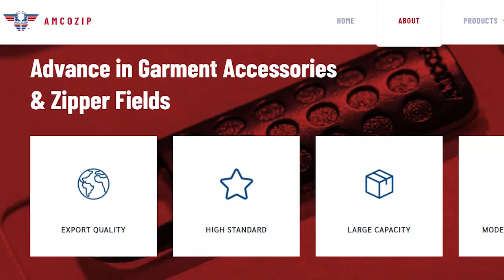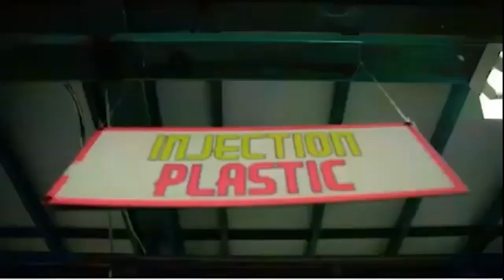Cara PT. FAJARINDO FALIMAN ZIPPER Survive bersama para Agen perubahannya!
Indonesia merupakan Pasar terbesar Zipper di dunia setelah China dan Vietnam.
Hal ini disebabkan banyaknya perusahaan garment di Indonesia. Zipper merupakan komponen penting dalam produksi garment. nah kali ini kita mendapat inspirasi dari Management Representative PT Fajarindo Faliman Zipper yang menjadi perusahaan zipper yang berpengaruh di Indonesia. bagaimana selengkapnya? Simak Video Berikut!